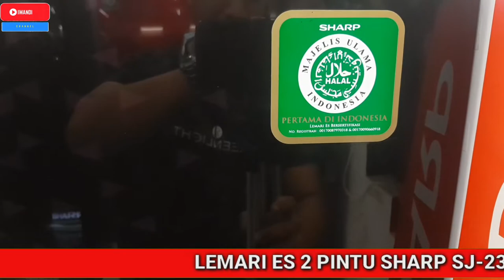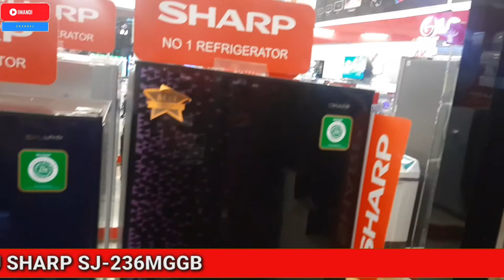REVIEW SJ236MGGB || Lemari es 2 pintu sharp shine geometric